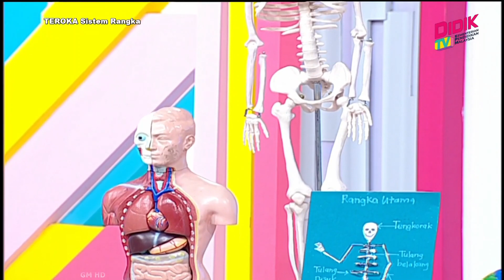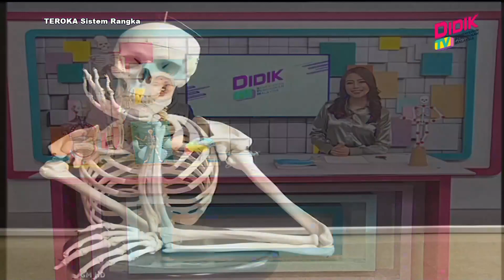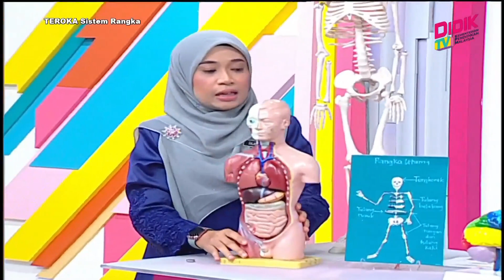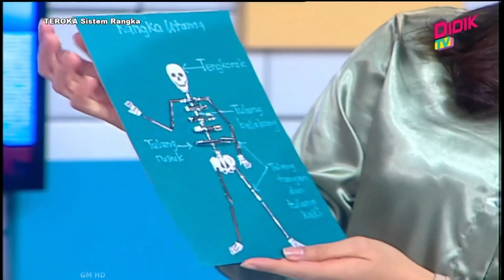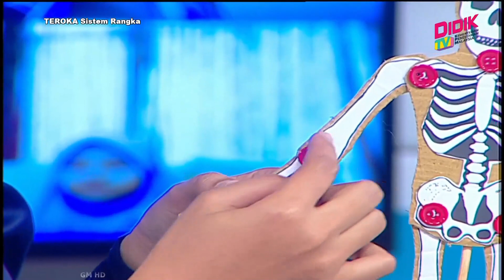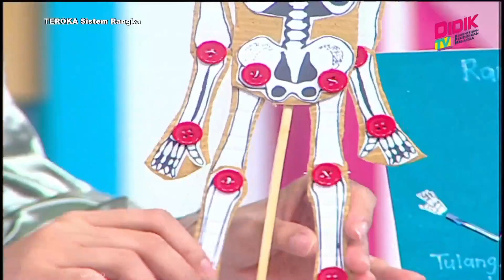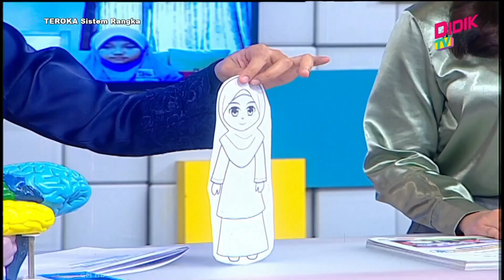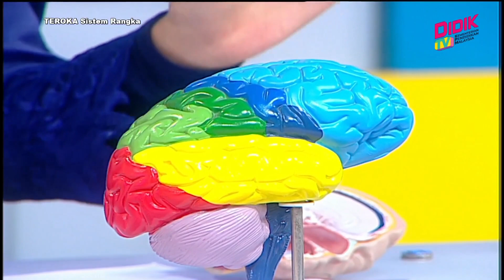Tahap II (Tahun 4 - 6) | Tahap 2: Sains, PSV - Sistem Rangka [R]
Tajuk : Tahap 2: Sains, PSV - Sistem Rangka [R]
Guru: Ika Liana Binti Khalid